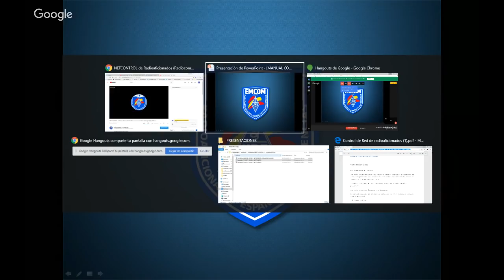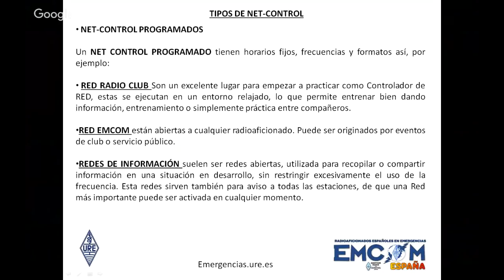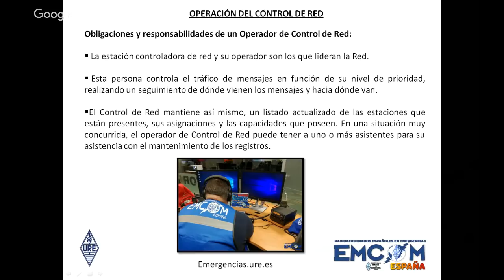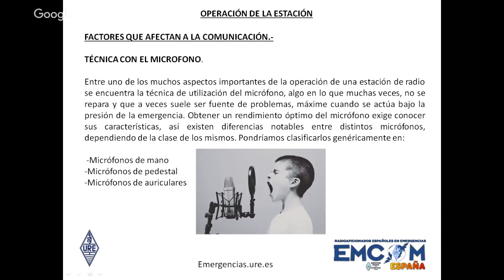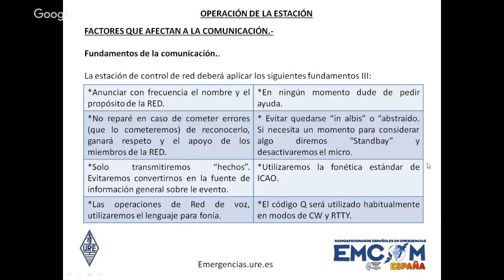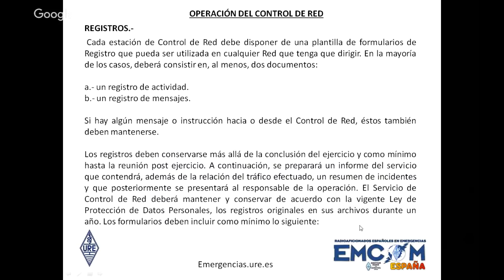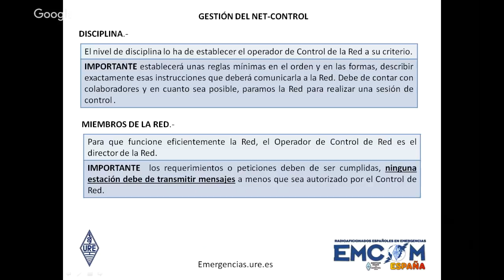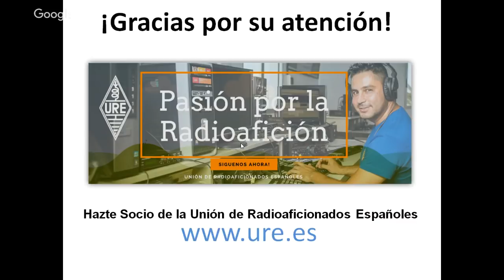NETCONTROL de Radioaficionados (Radiocomunicaciones de Emergencias) Webinar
Formación para radioaficionados
El objetivo es presentar información básica,  procedimientos para su uso en operaciones de radio, específicamente para capacitar a aquellos que desean ser operador de una estación de control de red (Netcontrol)
Una red efectiva requiere continuidad en el uso del Control de Red.
Puedes visitar nuestra web emergencias.ure.es